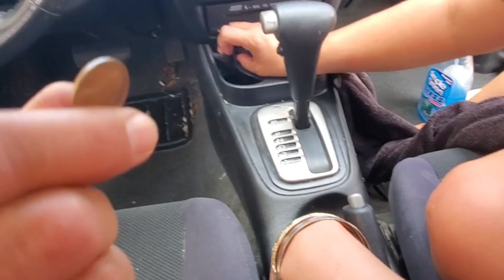My car is so dirty | cleaning after a move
link to vacuum

Stay in touch msg me on
and follow me in instagram meli_sandra_